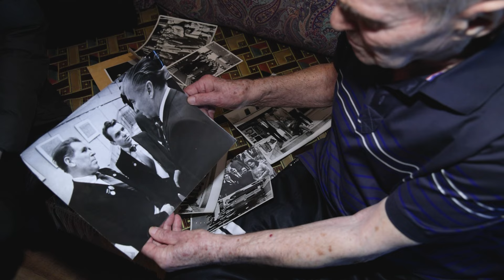Заслуженому металургу із Запоріжжя виповнилося 85 років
Понад 40 років Віктор Власенков, запоріжсталівець, який зараз вже знаходиться на заслуженому відпочинку, працював на комбінаті. Проте і зараз ветеран подумки – із рідним підприємством. А нещодавно Віктор Миколайович відзначив 85-річний ювілей. Щоби привітати чоловіка – у гості завітали колеги з Запоріжсталь.

«Металурги завжди славилися своєю витримкою та міццю. За будь-яких часів, запоріжсталівці «тримали стрій», допомагали одне одному. Зараз ці якості стали ще важливішими. І я впевнений, що незабаром Україна здобуде Перемогу, а комбінат – процвітатиме та прославлятиме нашу мирну та незалежну державу», – розповів ветеран.

Більше подробиць дивіться у відео.